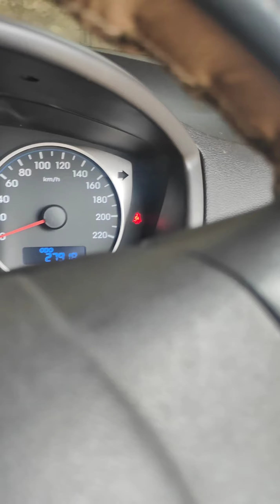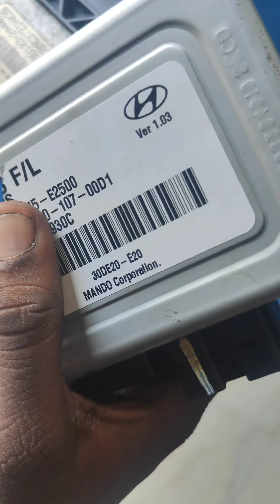how to i20 power steering not working motor repair epm